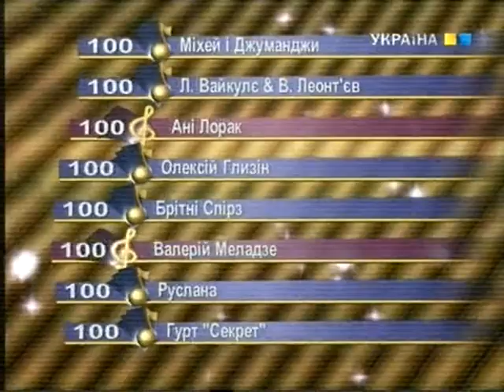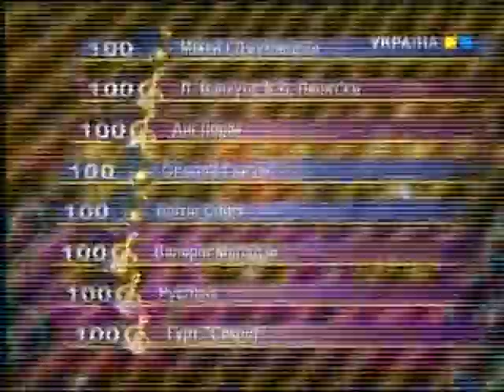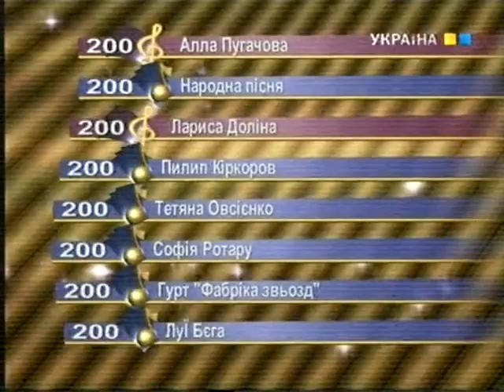Андрей Дрофа на шоу Яка то мелодія (Jaka to melodia?) - игра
Украинский аналог знакомого телепроекта "Угадай мелодию" ("Jaka to melodia?" -  edycja ukraińska) на ТРК "Украина".
Последняя игра перед финалом месяца.
Качество, увы, не самое лучшее...